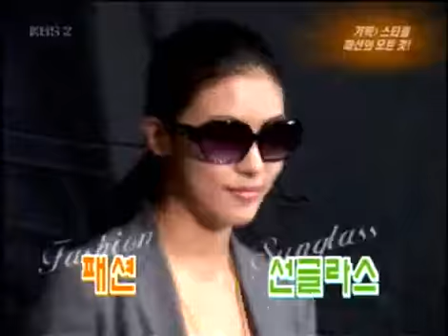Entertainment Report 20070407 #004